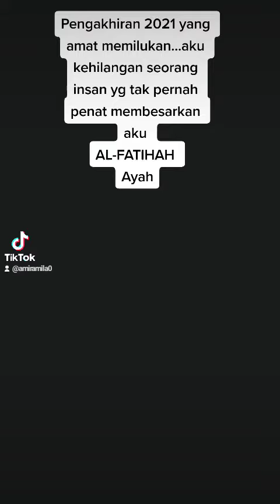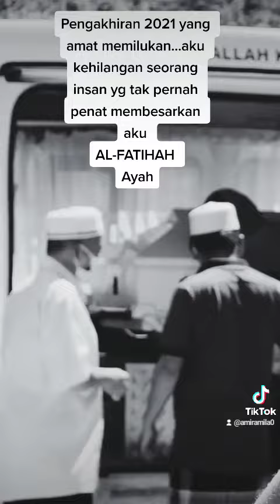PERJALANAN TERAKHIR AYAH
pengakhiran 2021 yg menyakitkan